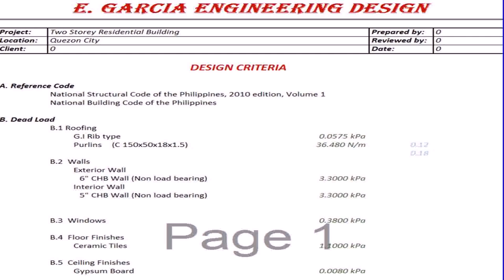Structural Design Two Storey Residential Building In Philippines - Gif Maker DaddyGif.com